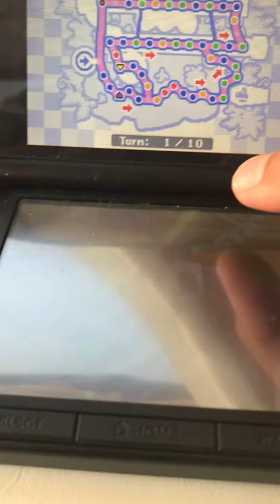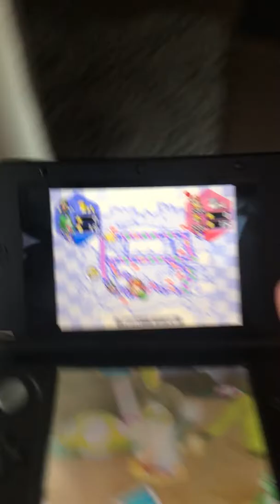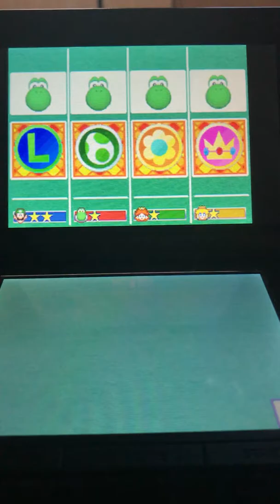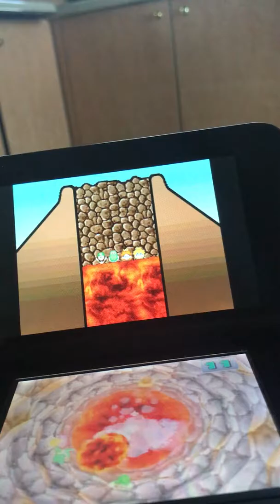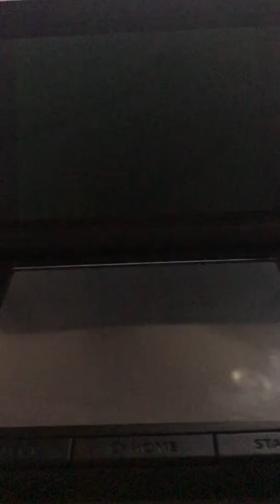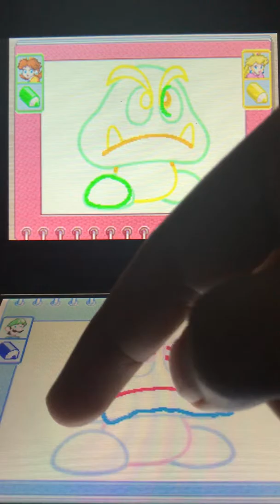Mario Party DS: Stage 3: Tag Team: Lol What A Game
Lol what a game